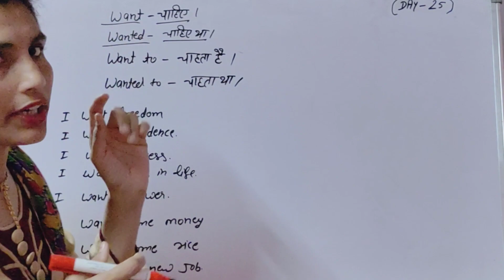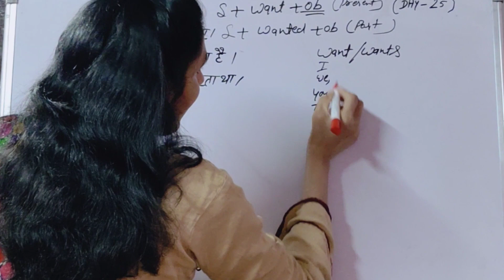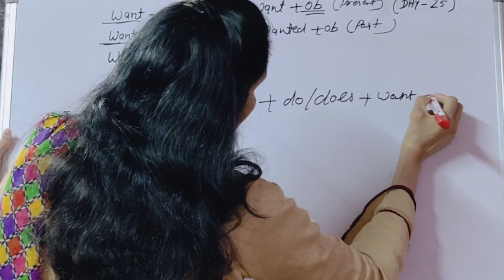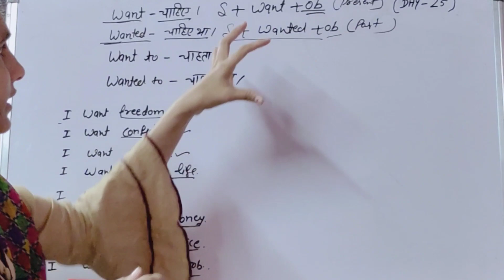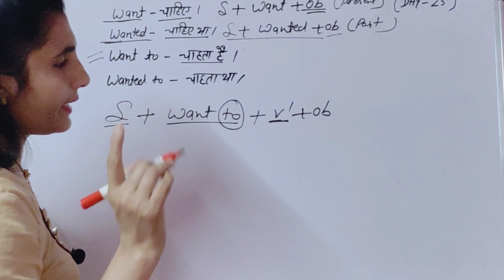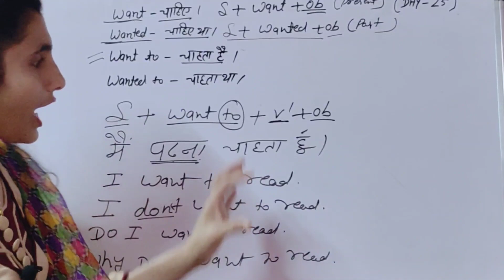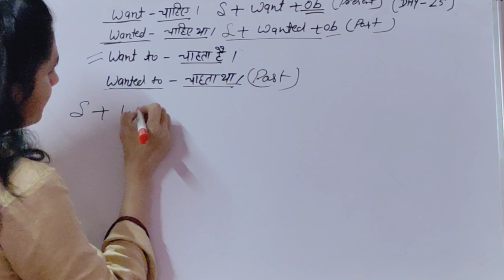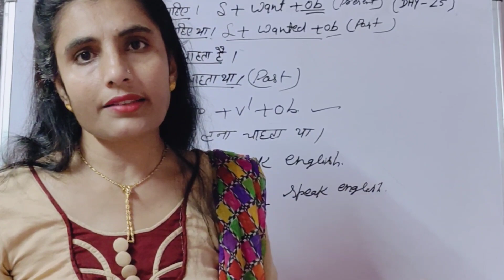Class 25 Spoken English | Spoken English Course | Learn English | English Speaking Practice/Speak